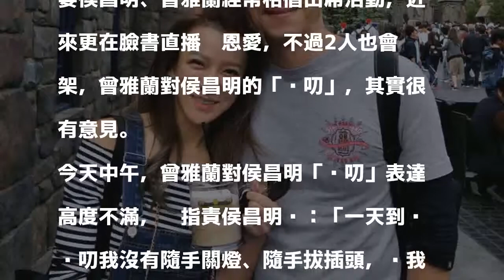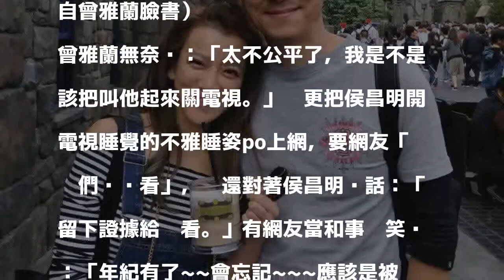曾雅蘭不滿侯昌明 公開床上不雅睡姿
侯昌明（右）和曾雅蘭是一對令人稱羨的銀色夫妻。（翻攝自曾雅蘭臉書）

發表評論評論如下。